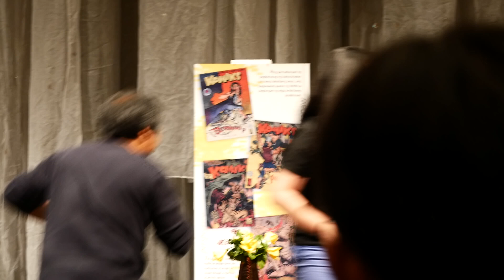Ano ang PUMAPATAY sa Comedy?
Performatura Festival is a performance literature festival that celebrates the intersections of the written word and performance. The three-day festivity promotes the rich history of Philippine literature, both the written word and oral traditions. Performatura is wordplay of performance and orature (or oral literature).

April 5 to 7 2019 CCP